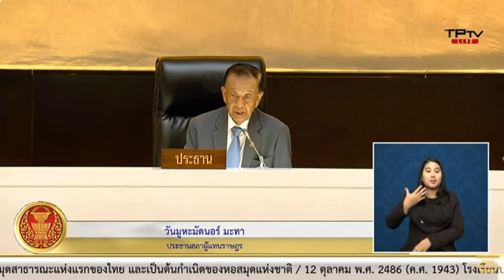วันมูหะมัดนอร์ มะทา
นายวันมูหะมัดนอร์ มะทา
ประธานสภาผู้แทนราษฎรชุดที่ 26
 กล่าวแสดงความห่วงใย คนไทยในอิสราเอล
ขอให้ทุกคนปลอดภัย และเดินทางกลับมาอย่างปลอดภัย

การ ประชุมสภาผู้แทนราษฎร ชุดที่ 26 ปีที่ 1 ครั้งที่ 22